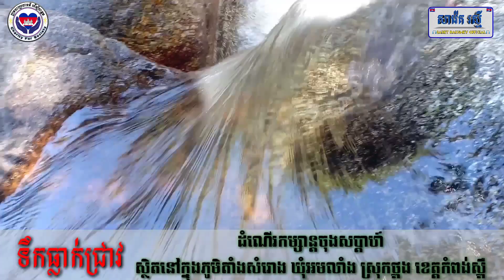Trip To Chreav Waterfall- ដំណើរកម្សាន្តទៅទឹកធ្លាក់ជ្រាវ ស្រុកថ្ពង ខេត្តកំពង់ស្ពឺ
ថ្ងៃអាទិត្យទី១៥ខែធ្នូឆ្នាំ២០១៩
ដំណើរកម្សាន្តទៅទឹកធ្លាក់ជ្រាវ
ឃុំអមលាំង ស្រុកថ្ពង ខេត្តកំពង់ស្ពឺ
ក្រុមសប្បុរសធម៌ដើម្បីសង្គម